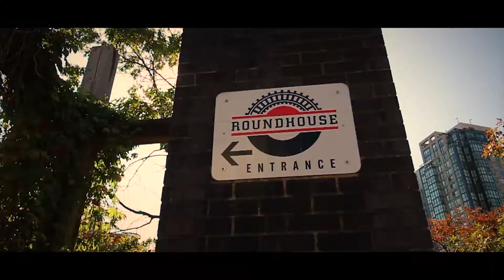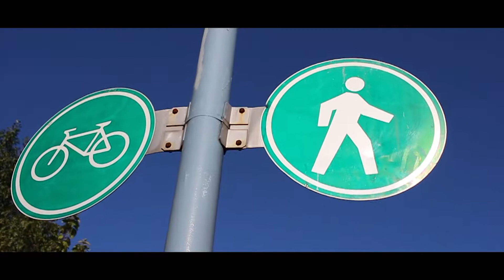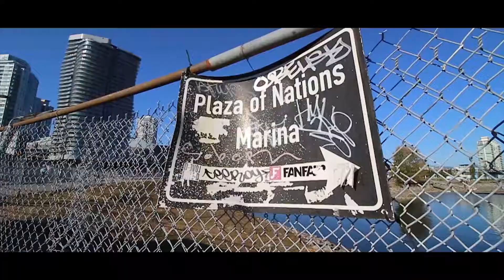Welcome to Canada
Thank you, so much for watching and remember to ALWAYS BE POSITIVE!
Promotions
LIFE WITH BUZZ
Skip the Dish
Save $7 off your First Purchase
Fashionably High.

Equipment Used in the video:
CANON T6I:
RODE VIDEOMIC GO:
JOBY TRIPOD: